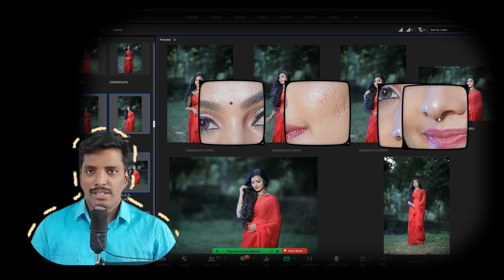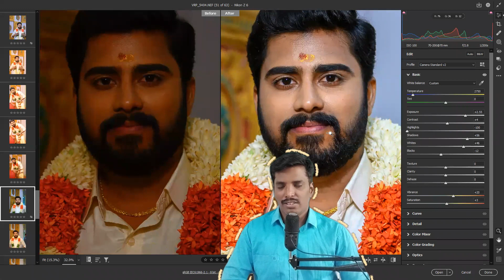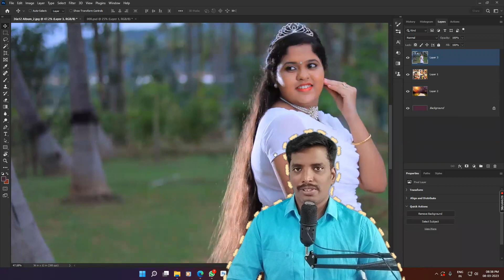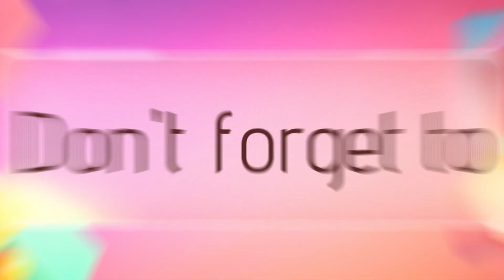5 Days | Album Designing | Zoom Online Class | 17th Batch